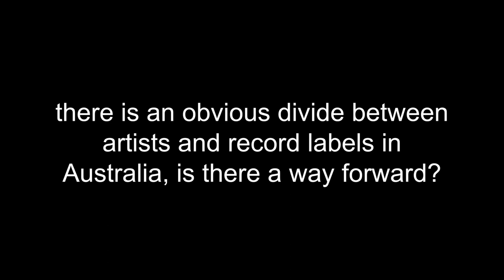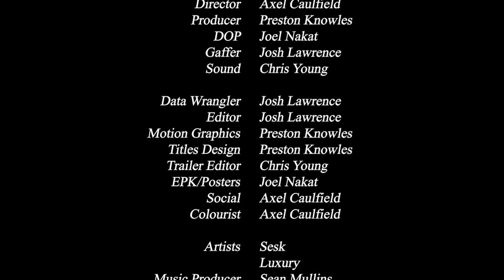Rhythm & Poetry - Australian Rap Documentary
A documentary on Hip Hop artists in Australia rebelling against the mainstream.

Produced by BlueMask

Director - Axel Caulfield
Producer - Preston Knowles
Director of Photography - Joel Nakat
Gaffer - Josh Lawrence
Sound - Chris Young
Colourist - Axel Caulfield

Data Wrangler - Josh Lawrence
Editor - Josh Lawrence
Motion Graphics - Preston Knowles
Title Design - Preston Knowles
Trailer Editor - Chris Young
EPK/Posters - Joel Nakat
Social - Axel Caulfield

Artists - Sesk & Luxury
Music Producer - Sean Mullins

SAE Qantm. Creative Media Institute
BlueMask Productions.